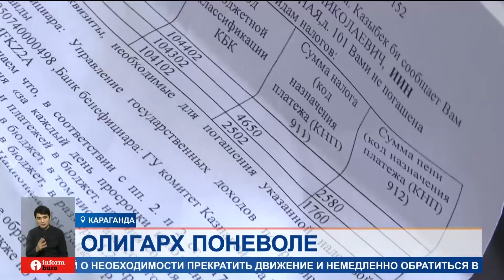Подпольный олигарх: пенсионеру начислили налоги за чужие квартиры и машины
Подпольный олигарх проживает на окраине Караганды. По крайней мере, в этом уверены налоговые органы. По их информации, у 70-летнего пенсионера несколько машин, квартир, земельные участки и гаражи. Хотя на самом деле у него нет ничего, и живет он на иждивении у сестры.
У Юрия Иванова сдают нервы, его сестра пьет таблетки от давления и частенько вызывает скорую. Всему причиной уведомления от налоговых органов, которые приходят уже на протяжении восьми лет. Мужчина живет у сестры, и у него нет и никогда не было своего имущества. Тем не менее, ему приходят налоги то на квартиры, то на машины, то на земельные участки и гаражи.
ЮРИЙ ИВАНОВ, житель Караганды:
— Откуда они берут эти налоги? На меня посылают. Откуда они их берут? С неба? Если у меня нет ни машин, ни гаражей, ни квартир, почему я за кого-то должен платить постоянно? Если у них эти компьютеры не работают — пишите на бумажке!
Каждый год мужчина ездит разбираться в налоговую. Каждый раз ему обещали, что спишут все долги. Но вчера огорошили: пени набежало уже 15 тысяч.
ТАМАРА КОРОСТЕЛЕВА, сестра Юрия Иванова:
— Пошел вчера — а его карточку заблокировали! Мы даже пенсию теперь не сможем получить! Я вообще не понимаю, что творится. Как так? У человека ничего нет абсолютно! Если он Иванов, значит что? За всех должен отвечать, что ли? Я ничего не понимаю. Пожалуйста, помогите! Чтоб нам карточку убрали это блокирование и чтоб больше к нему не прицеплялись.
Подобный случай происходит в Караганде не впервые, но до сих пор в управлениях госдоходов исправляли ошибки. Накануне пенсионерам заявили, что ничем помочь не могут.